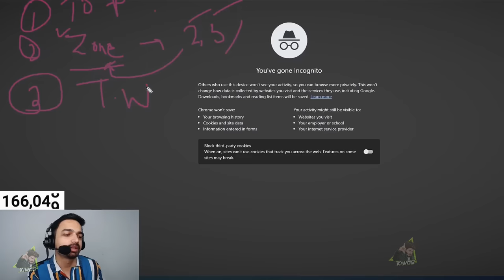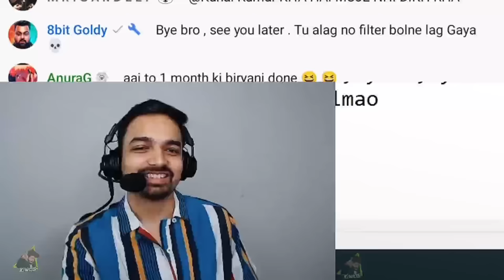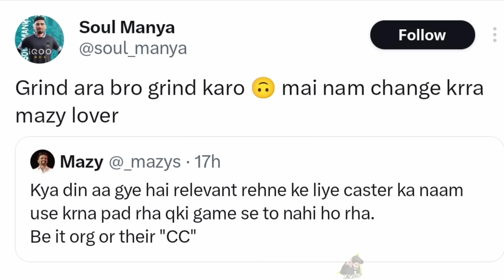Goldy Bhai talk to Mazy on Anki Controversy ✅ Soul Manya Support Mazy 🚨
Clipped from-

RULES-
1. HATE OR ABUSIVE COMMENTS LEADS TO BAN
2. NO TOXICITY FOR ANY ORG OR PERSON
3. IF U ARE REGULAR ON CHANNEL U WILL GET A MOD ROLE
4. PERSONAL DM ON INSTA IF U FIND SOMETHING WRONG ON CHANNEL.
5. WHOSEVER WILL SHARE REGULAR NEWS WILL BE REWARDED.